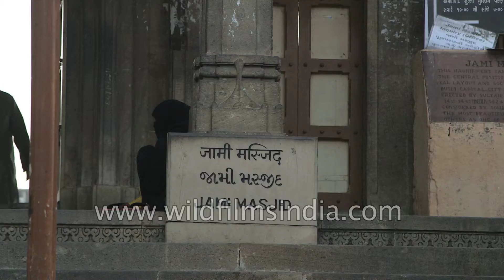Jami Masjid in Ahmedabad, Gujarat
The city of Ahmedabad is adorned with the beautiful mosque famous as the name Jami Masjid or also sometimes referred to as Friday Mosque or Jama Masjid. The mosque was construted during the ruling period of Ahmed Shah in the year 1424.The mosque is the part of old Ahmedabad and is located in the eastern direction of the famous Teen Darwaza just opposite to the Mahatma Gandhi Road.The architecture of Jama Masjid is remarkable.

The mosque houses the entombment of Sultan Ahmed Shah, Ahmed Shah 1, his son Mohammed Shah and his grandson Qutub-Ud-Din Ahmed Shah II. These entombments can be seen closer to the gate that is on the eastern side of the mosque. The material used for the construction of the mosque has been of excellent quality since the mosque has survived the drastic changes in the environmental condition.

It is the largest mosque that is part of the Indian subcontinent of the period when it was constructed. The architectural design of the mosque is very unique as it has its entrance from three different directions.

In the western direction of the mosque is located the entombments of Sultan Ahmed Shah and his son and grandson. The other entombments located in the mosque are of the queen and the wives of the sultans and are called as Rani Ka Hazira.

The color of the stone used for building the mosque was yellow in color. There is a large rectangle shaped quad that is located in the middle of the mosque and the size of this quad is 75 meters in length and 66 meters in its width. The mosque has the arcade in three different directions while the fourth remaining side of the mosque has a hall where the prayers are offered.